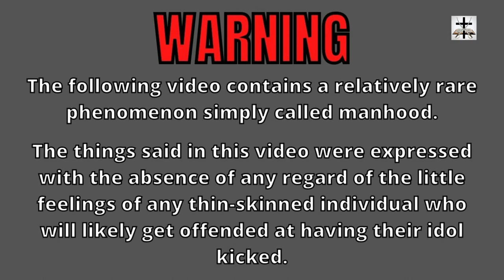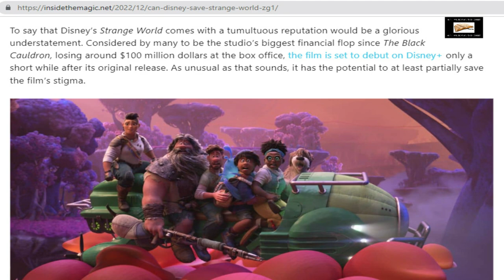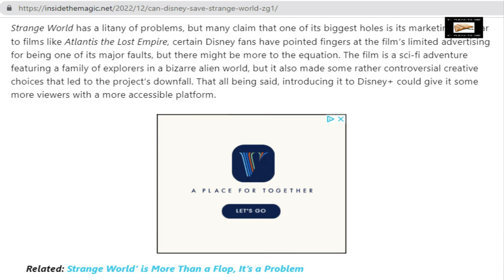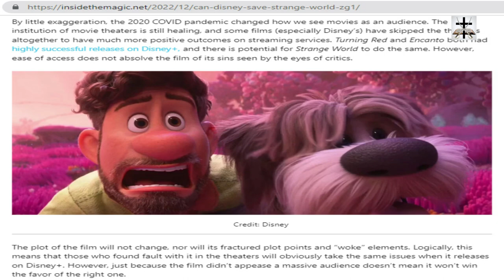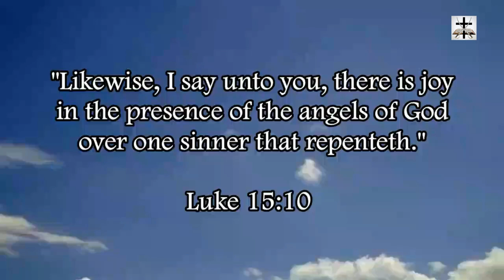"Strange World" Pulled From Theaters Early | SJW-LGBT Ideology FAIL By Disney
“Strange World” was such a failure for Disney that it was pulled from theaters early!